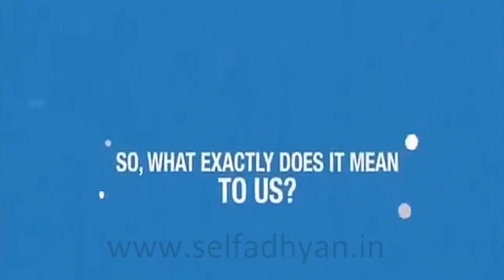Upcoming Tally ERP 18 - Introduction and features - Tally New ERP 18 ( Tally 18 )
New update Tally 18 Version 7
for learning videos